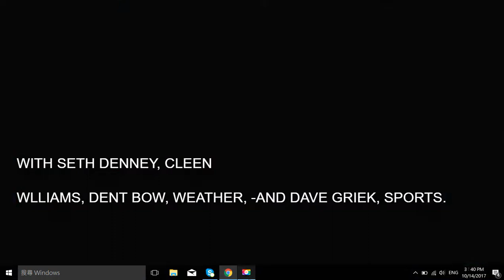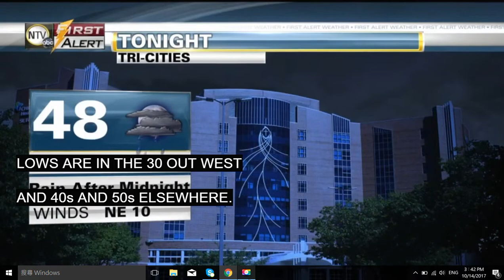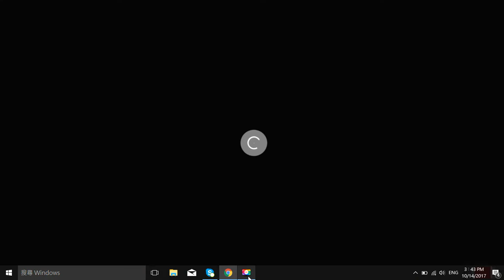Kevin Cheng with Kent Boughton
Kevin Cheng performing background music for Kent Boughton's First Alert Weather at Fort Kearny State Park. First weather forecast with live piano accompaniment.